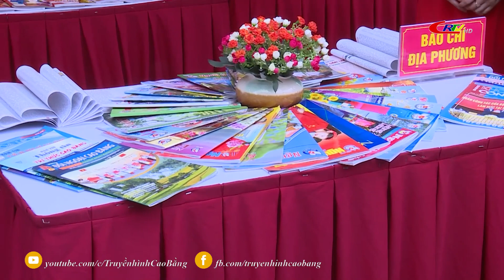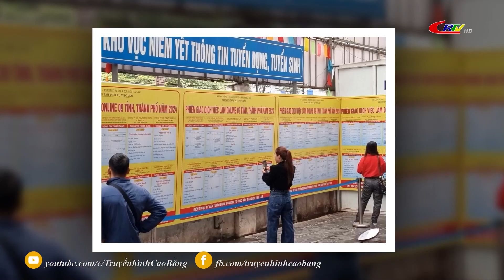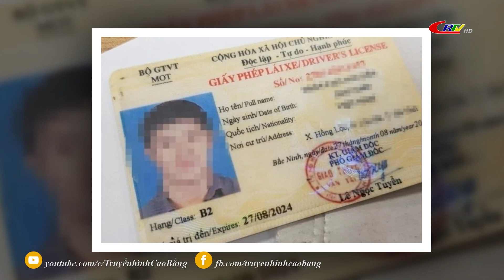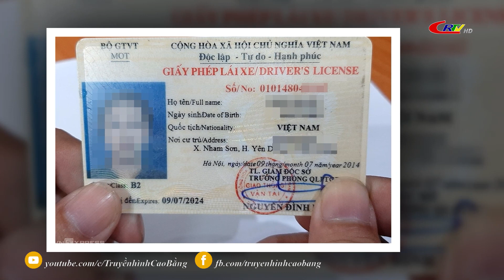Bản tin 16h00 ngày 23/02/2024